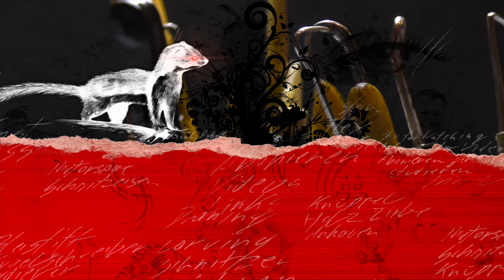Sculpting "Saint Florian" ►► Timelapse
Sculpting Saint Florian order in timelapse.
More Carving, Sculpting and Drawing timelapse - videos on my channel.

Material: Carver plastilina / plastelin (wax and oil based clay)
Skeleton: Steel and aluminum wire
Tools: Clay modeling Tools
WorkTime: 19h 35min